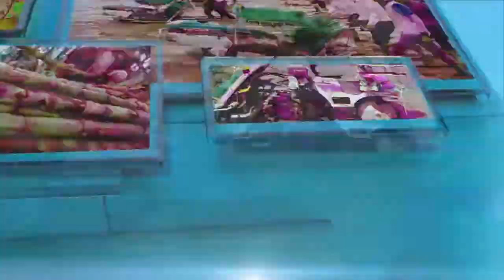Prioritas Anggaran 2018 untuk Petani Indonesia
Dalam pengelolaan keuangan di tahun 2018, Kementerian Pertanian mengadakan acara pembekalan pejabat pengelola keuangan Satker Pusat dan UPT vertikal lingkup Kementerian Pertanian. Acara tersebut diselenggarakan pada 21 sampai 22 Februari 2018, di Auditorium Gedung F Kementerian Pertanian.